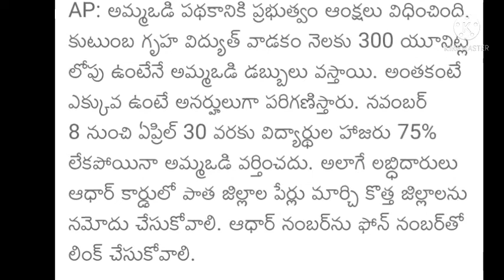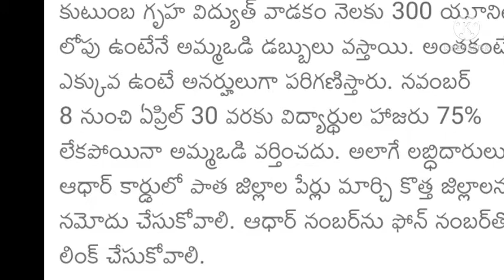ap:amma vadi latest updates/ telugu knowledge updates